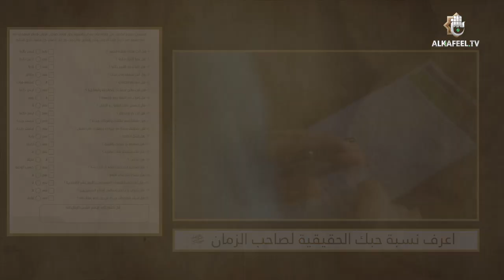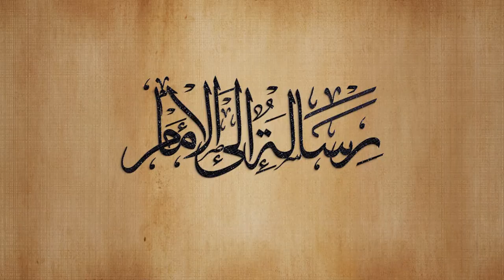رسالة إلى الإمام | هل انت مستعد لاتخاذ قرار ؟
دائماً نصل في مواقف الى مفترق طرق تتطلب إتخاذ قرار
فما هو القرار الذي اتخذته وندمت عليه ؟

1- فيسبوك..
2- تويتر..
3- التليجرام..
4- الانستكرام..